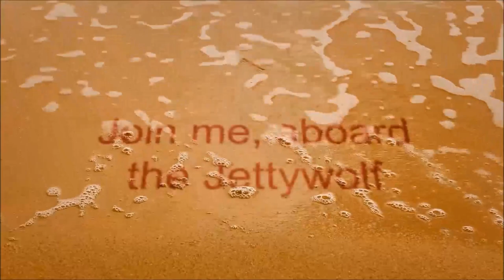COLD STEEL & FAVORITE Chips❓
MY AMAZON ''tools of the trade page''
- private fishing charters since 1996

📌📌CARD PROMO VIDEO: ''NO MORE DANGEROUS FLARES ON YOUR BOAT❗''
SEE WHERE TO GET ONE FAST ON AMAZON

"JETTYWOLF LIVE" - 12/6/2020 from the Jetty🐺wolf shop

(FLOATS AND FLOAT-RIG FISHING, LIVE SHRIMP GEAR)
1). Shimano Curado 300 EJ baitcasting reel on a 7’ Ugly stick rod- spooled with 30# test braided line and an “ easy drifter “ float with a matching 2 ounce weight
  2). Shimano Calcutta 250 baitcasting reel on a Shimano 7” rod-spooled with 30# test braided line
  3). Abu Garcia 6500 C3 bait casting reel on a 7’ Ugly stick Striper rod- spooled with 30# test braided line and an easy drifter float with a matching 2 ounce weight
  4).  Abu Garcia 6500 C3 baitcasting reel on a 7” light action Abu Garcia rod- spooled with 30# test braided line and an easy drifter float with matching 2 ounce weight
  5).  Abu Garcia 4600c baitcasting reel on a Abu Garcia 7’  light action rod- spooled with 30# test braided line and popping cork
  6).  Shimano 4000 FH Stradic spinning reel on a 7’ Shimano rod- spooled with 30# test braided line
  7).  Flow Troll Trolling bucket
  8).  9 new “easy drifter “ floats with matching 2 ounce weights
  9).  2 custom made rod holders
  10). 1 AC/DC Marine Metal Products Live well aeration system
  11). new Marine Metal Products live well aerator
  12.). 1 new 110 volt AC electric filet knife

📌COLD STEEL SUPER EDGE

📌BEST BRAID & MONO CUTTER EVER!!!

JACKSONVILLE / AMELIA ISLAND, FLORIDA
26' ALLOY PLATE CENTER CONSOLE - JETTY🐺WOLF

KNIVES - Dexter Russell, Cold Steel, & more
REELS - DAIWA / SHIMANO / JIGGING MASTER
RODS - Shakespeare Ugly Stik, and Daiwa
BOATS - Welded Plate Alloy only!!
OUTBOARDS - D.I.Y. maintenance on Suzuki outboards